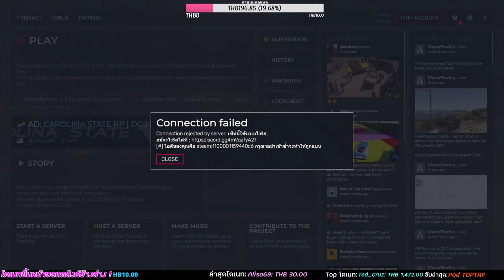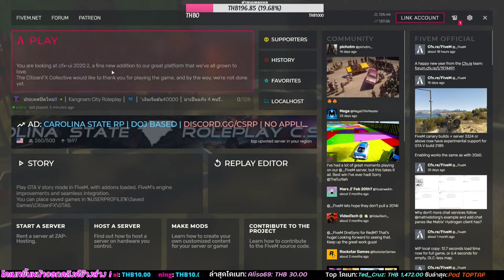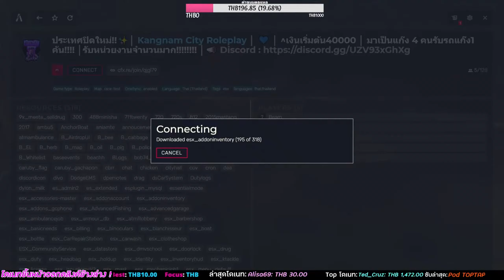[Re-up] Gta V Roleplay ย้อนหลังวันเสาร์ 2/01/2564